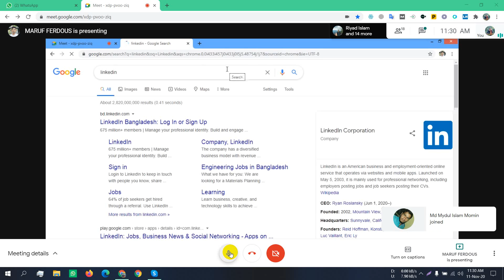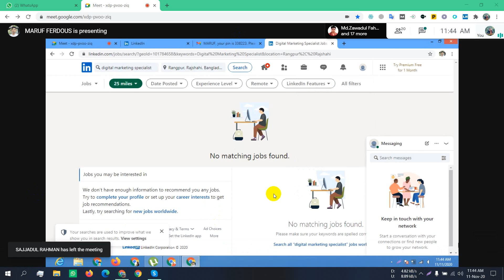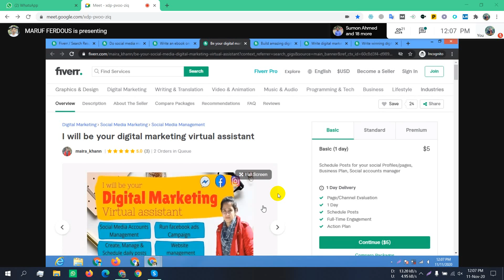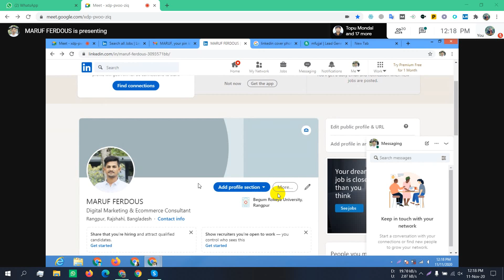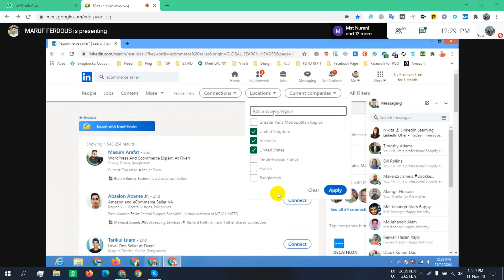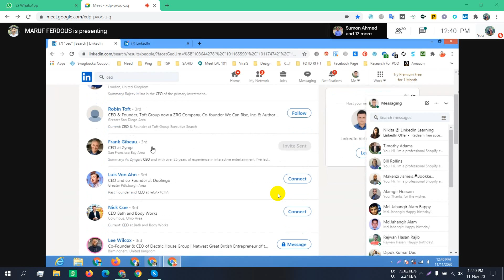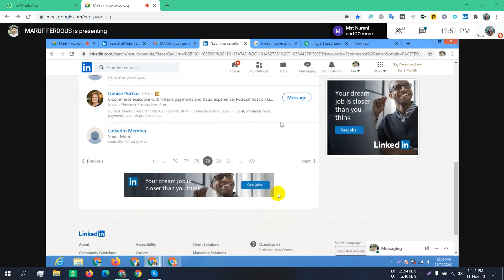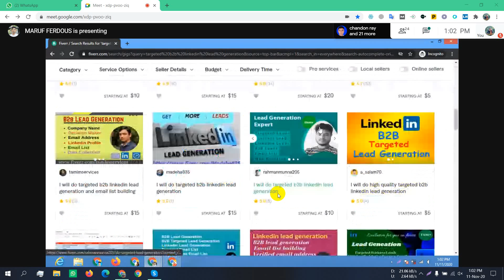LEDP 2020 LOT 2 HSL GAI 103 Class 25